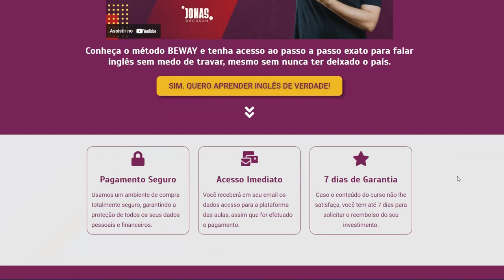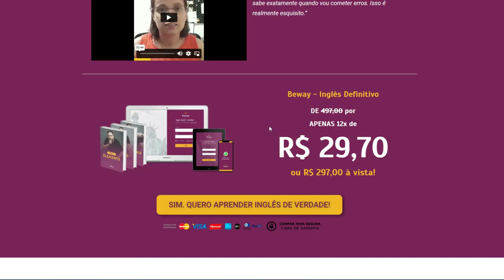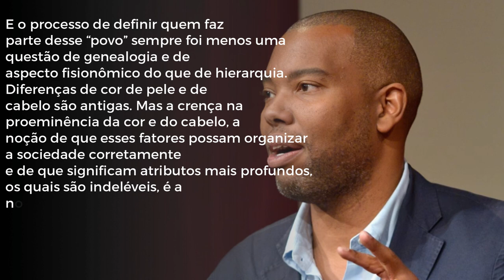O HOMEM POR TRÁS DO NOVO POSSÍVEL SUPER-MAN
Olá queridos Heróis hoje trouxemos um  debate que poucos canais tem coragem de trazer !!!